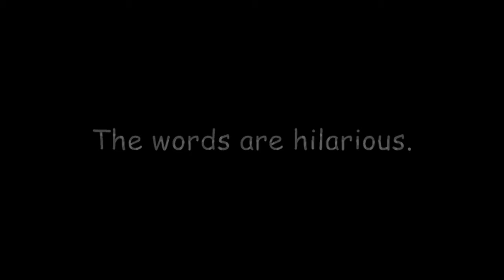FHUHS Putnam Preview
FHUHS Break-a-Leg Society presents The 25th Annual Putnam County Spelling Bee